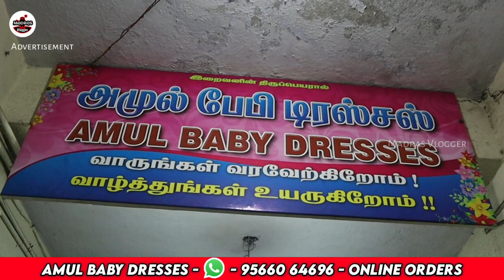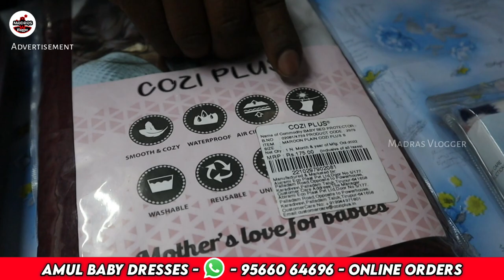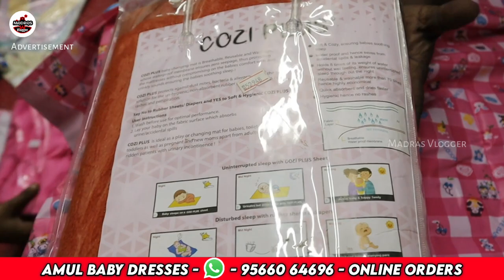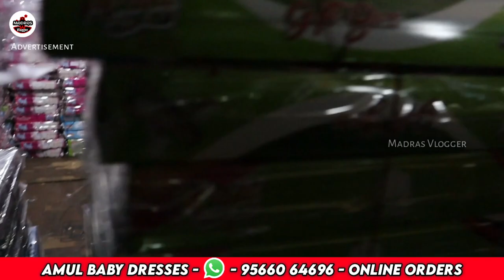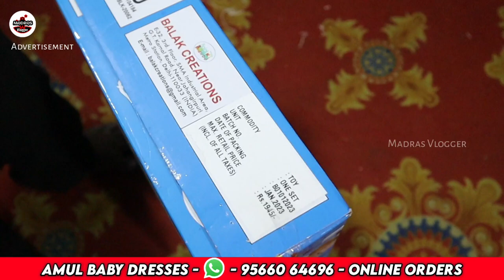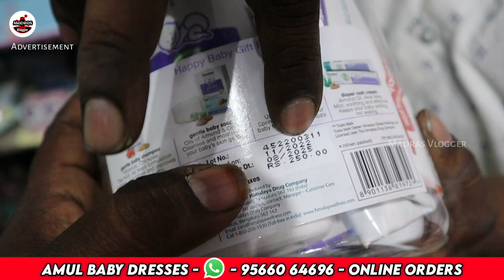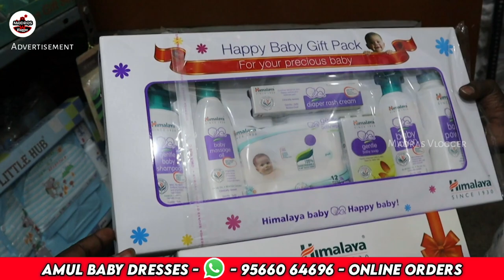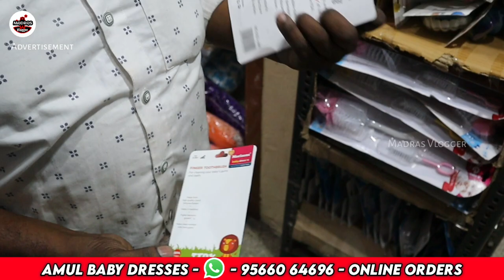Born Baby Gift Box Manufacturing Direct Supply, Cheapest Born Baby Dress,Cheapest Born Baby Gift Box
Amul Baby Dresses
63/98, Cemetery Road, Old Washermenpet, Chennai 600 021